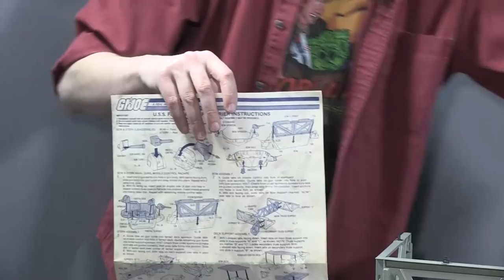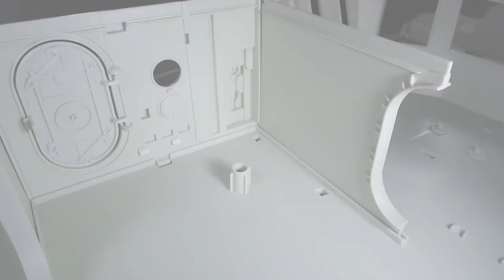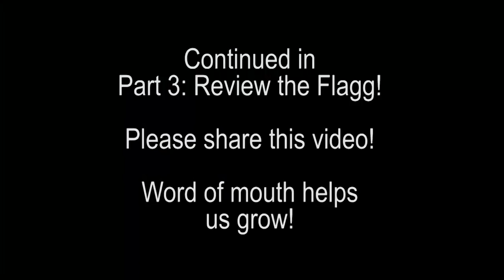G.I. Joe U.S.S. Flagg Restoration: Part 2 - Restore the Flagg Hasbro 1985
RetroBlasting rebuilds the legendary G.I. Joe aircraft carrier, the U.S.S. Flagg! From Hasbro in 1985, it's almost myth in the making!